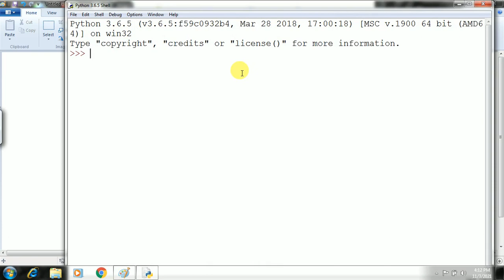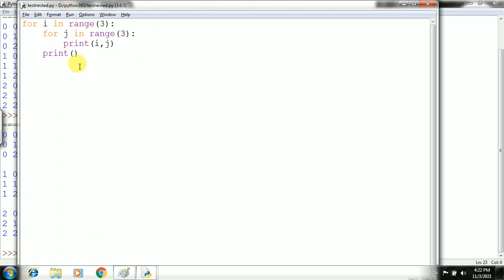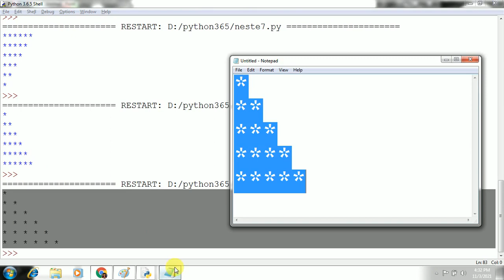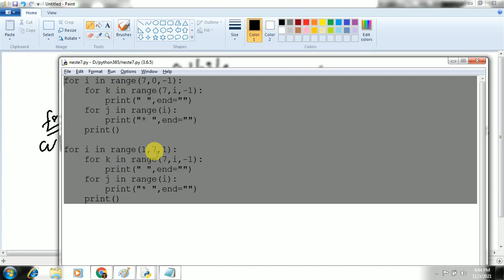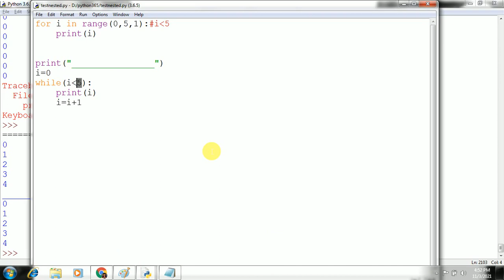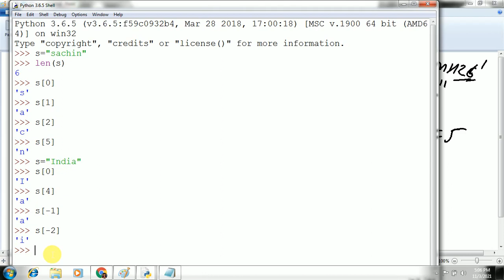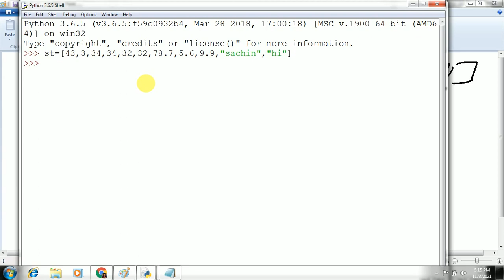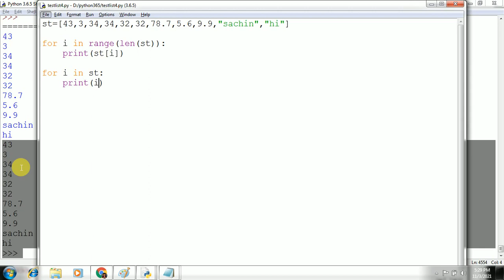sR Softs & MGM Logic Building Workshop Using Python 12/21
This session include: Nested-For,While loop,String & List
You can ask your doubt on Instagram(sachindhumal2910) ,